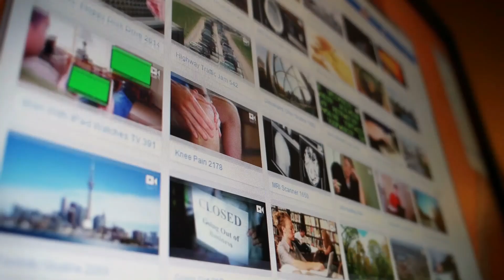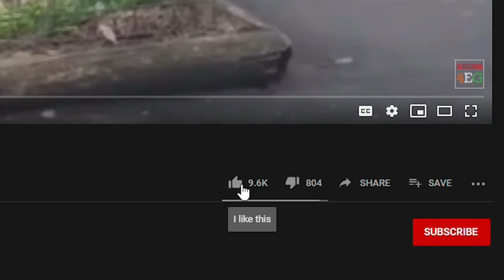10 Biggest Reptiles Ever Found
10 Biggest Reptiles Ever Found

4 Ever Green is the #1 place for all your heart warming stories about amazing people, beautiful animals and cute things that will inspire you everyday.

If you venture out into the forest or regularly take hikes, you can't really complain or be surprised when you come across some large reptiles because technically, you're on their turf! But what happens when they're on yours!? Slithering into your homes, sitting in your drains, or chilling on construction sites?
Whether you find them in their natural habitat or in yours, one thing's for sure… you need to call back up because there's not much you can do on your own. Another thing is certain – you need to get out your camera and film it! These things happen quite rarely, especially in places like the United States.
Welcome back to 4 Ever Green, where today we're going to check out 10 of the most giant reptiles ever caught on camera! Before we begin, we've got a question for you.
Which is the world's longest poisonous snake? Is it the rattlesnake, anaconda, coral snake, or king cobra? Leave your answers in the comments down below and keep watching to find the answer. No cheating!